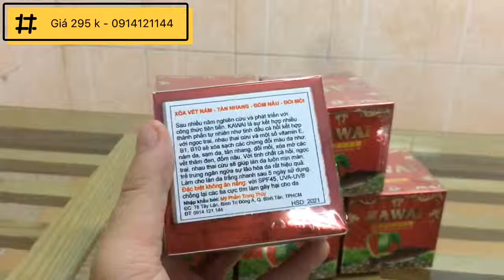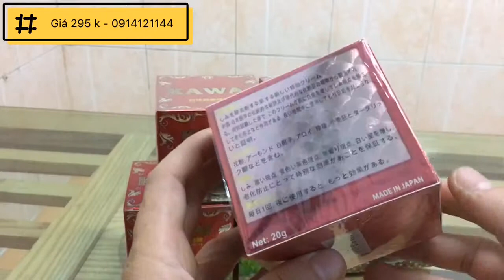kem đặc trị nám tàn nhang đồi mồi đốm nâu | kawai | shop mỹ phẩm trọng thủy